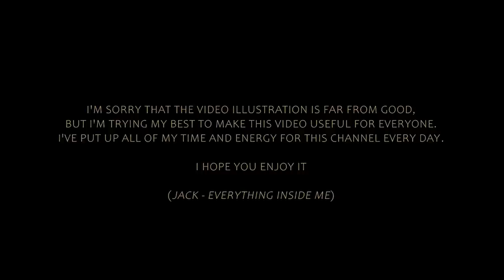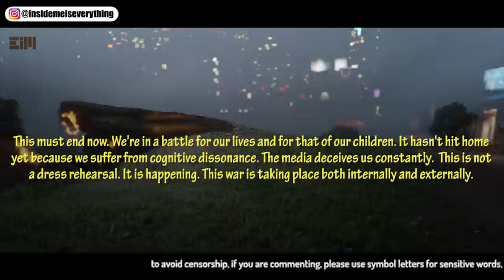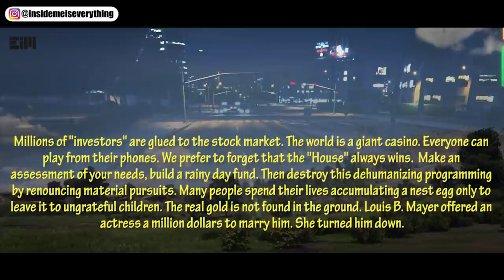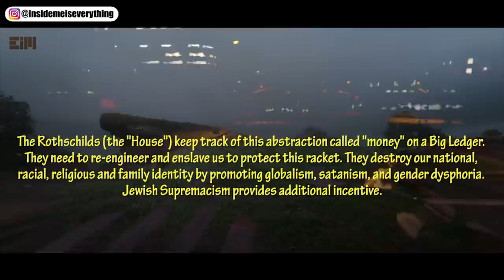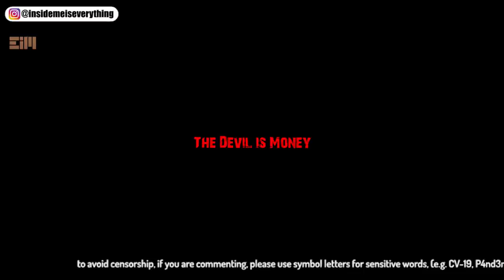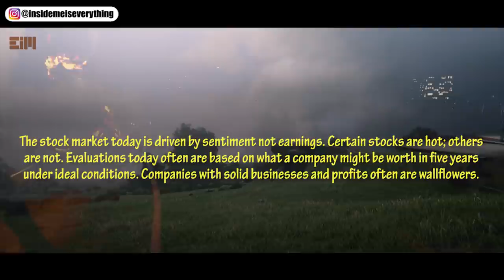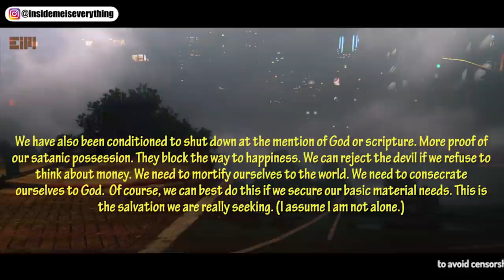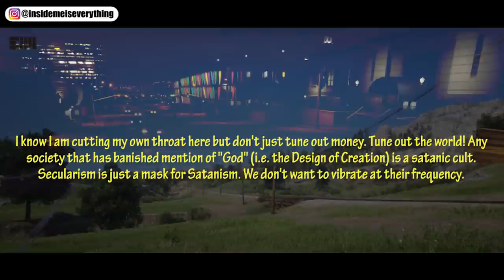PROOF! DEHUM4NlZlNG PROGRAM IS REAL!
M4ny p30pl3 sp3nd th3ir liv3s 4ccumul4ting a n3st 3gg 0nly t0 l34v3 it t0 ungr4t3ful chlLdr3n. The r34l g0ld is n0t f0und in the gr0und.